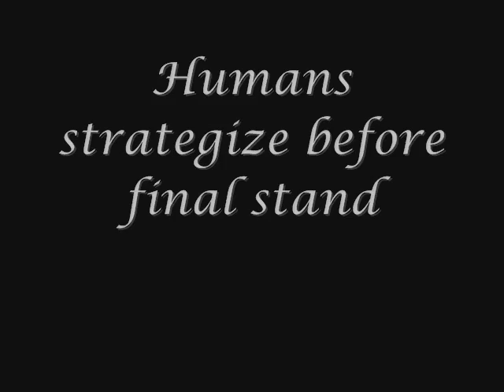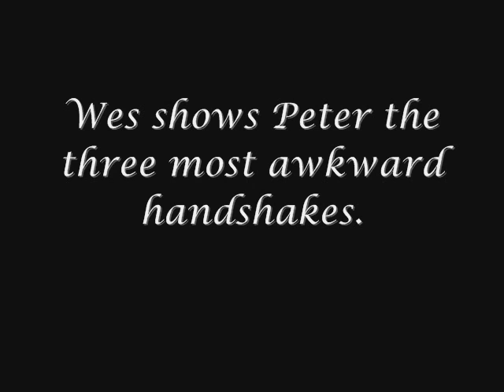BGUNDEAD Spring '08 Compilation 4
Before and after the final stand. Part 4 of 4.